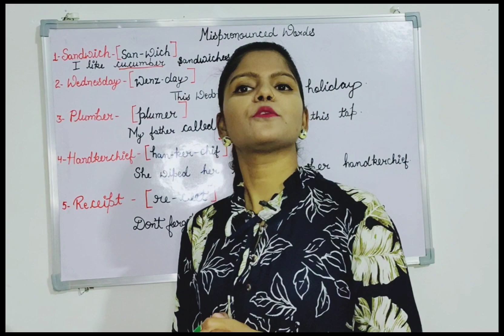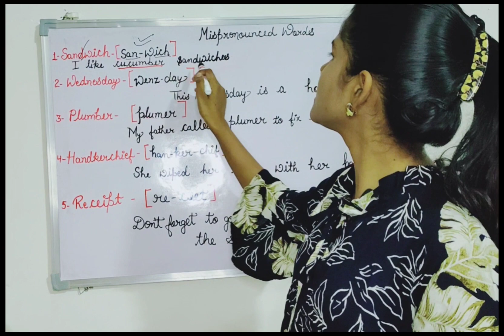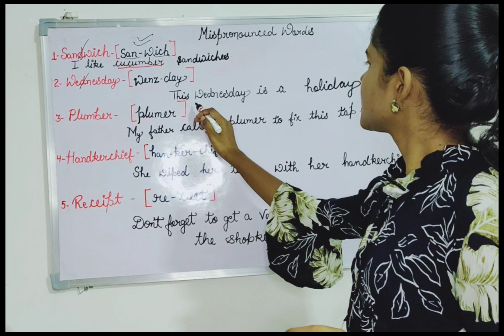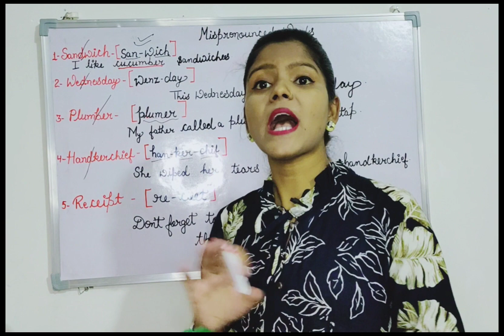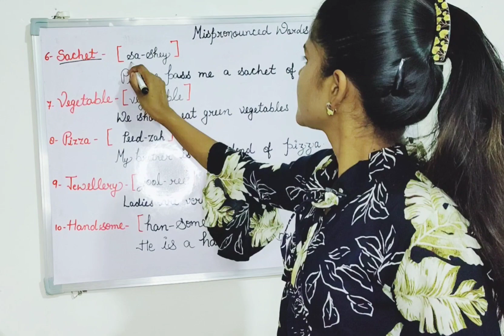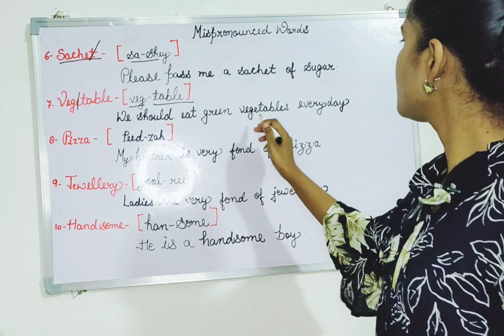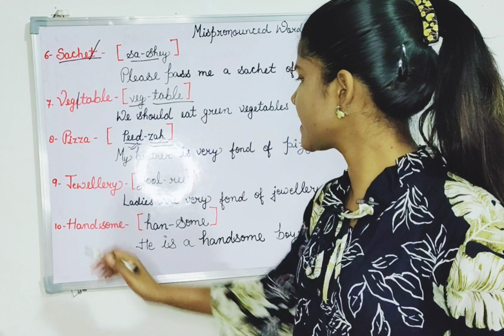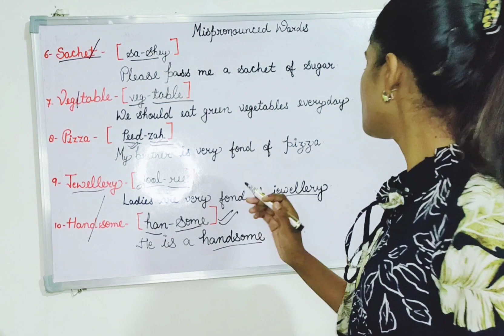Learn correct pronunciation of commonly Mispronounced Words